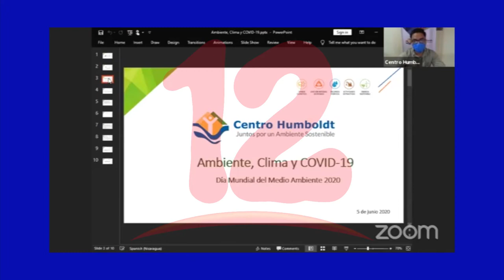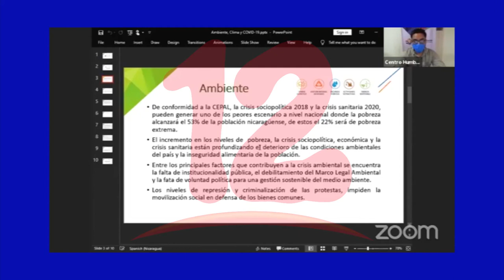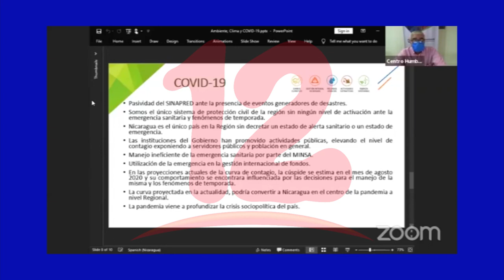Expertos valoran situacion de Ambiente, clima y covid-19 en Nicaragua.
En el marco del día mundial del medio ambiente Centro Humboldt realizó un conversatorio sobre ambiente, clima y covid-19.